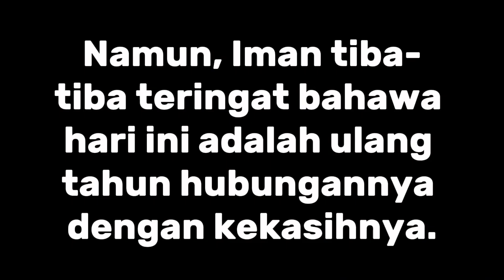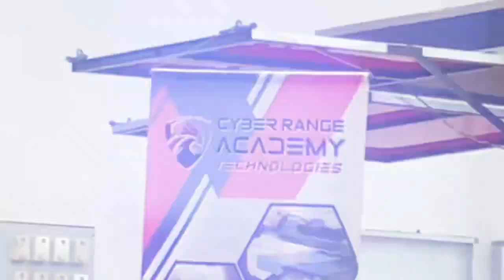VIDEO COMPETITION CRAT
MR ZOLLO

A Channel That Create a Wide Variety Of Videos Including Lifestyle Vlog, Video Games Clips, Reactions And Some Tech Tutorial..

Sorry if Graphic and Audio quality have a little problem...